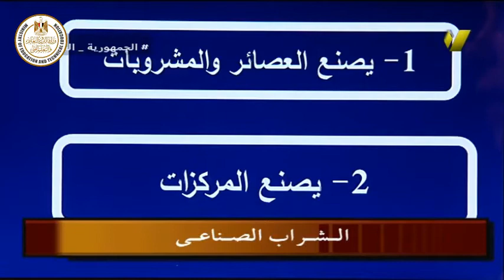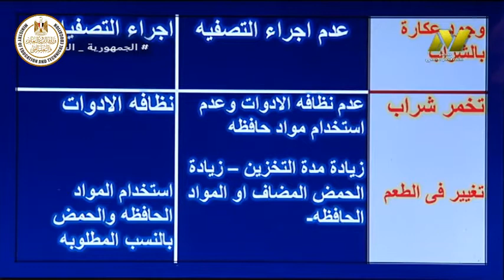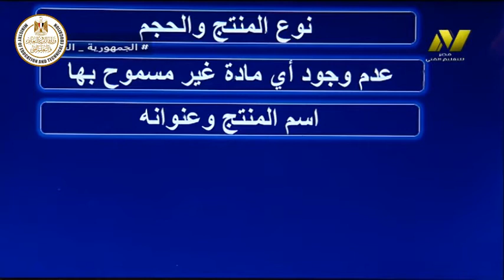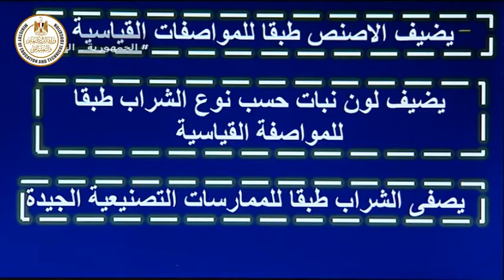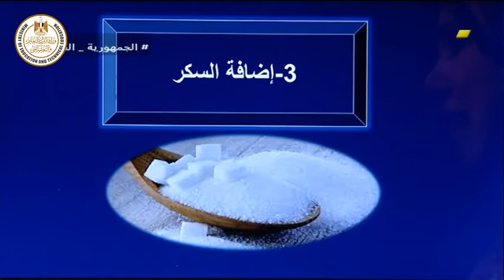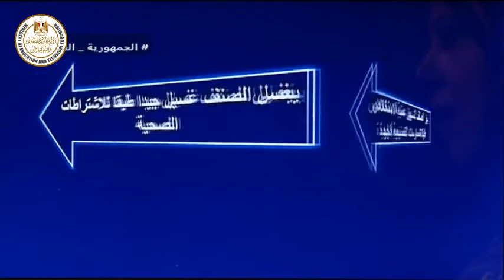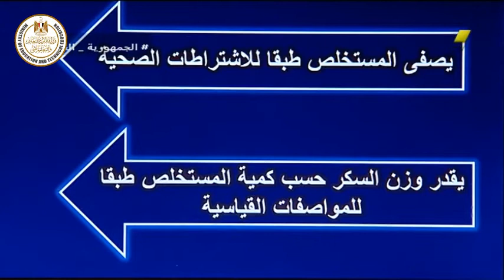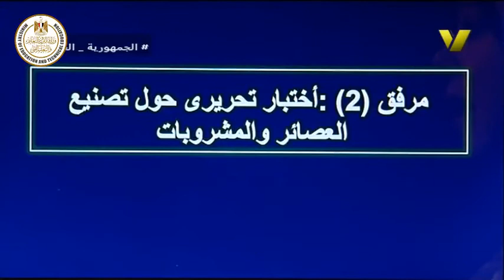الصف الثالث زراعى - فنى تصنيع الغذائى - تصنيع العصائر - ا نشوى سمير